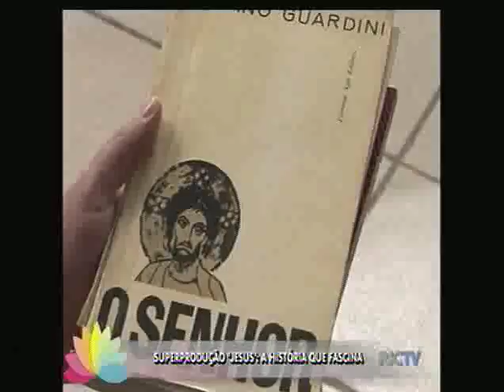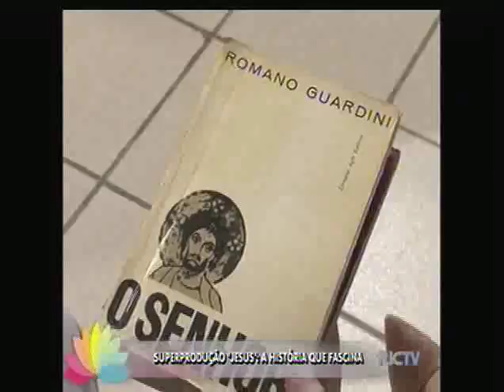Superprodução Jesus: a história que fascina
A superprodução Jesus, da RIC TV Record, chama a atenção para a história mais fascinante da Bíblia e para  o homem mais conhecido no mundo. A novela é uma oportunidade de nós aprendermos um pouco mais.